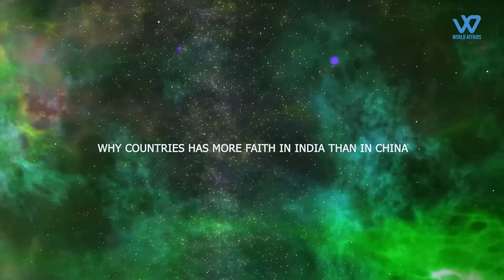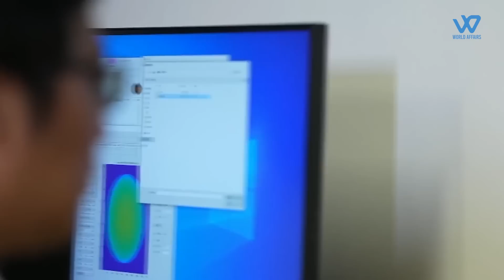Why countries trust Indian space agency over Chinese?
Even though some countries expressing concerns, there are several nations that maintain cordial ties with China's space agency and have opted to launch their satellites using Chinese rockets. Notably, Pakistan, Venezuela, Ethiopia Algeria and Laos are among the countries that have forged positive relationships with China's space program
some countries have chosen to launch their satellites using China's rockets, such as Pakistan, Venezuela, and Laos. China launched 267 foreign satellites between 2000 and 2021, primarily for commercial purposes. Additionally, some nations have engaged in collaborations with China on various space-related initiatives, including climate science, satellite technology, and space exploration. For instance, France has participated in joint projects with China in these fields.
However, many nations, particularly the West, are  cautious of working with China on space-related operations. The primary reasons for mistrusting China are national security, geopolitical tensions, concerns about technology transfer and China's space ambitions, as well as potential quality control and safety issues